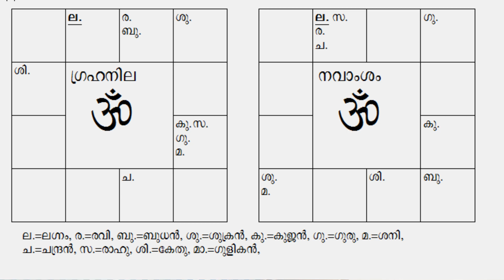RAJAYOGAM I MALAYALAM ASTROLOGY I ONLINE ASTROLOGY I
what is rajayogam and its benefits

എന്താണ് ഏഴര  ശനി, കണ്ടക ശനി എന്താണ്. ഇതിന്റെ ദോഷങ്ങൾ പരിഹാരങ്ങൾ